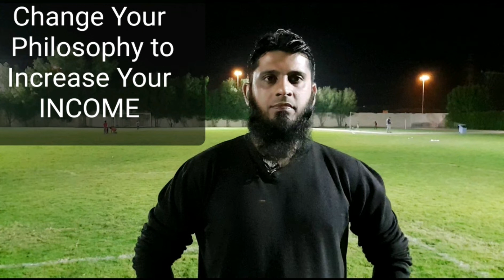PHILOSOPHY - How the Philosophy Impacts our Income I Safiullah Wasiullah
Change of Philosophy change our life